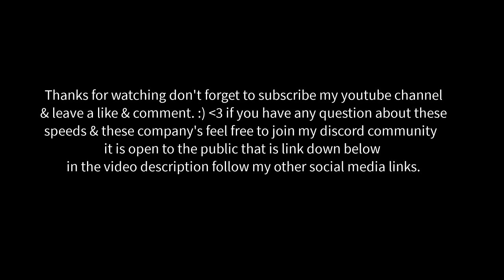AT&T Fiber VS Spectrum Gigabit Speed Test Comparison [ HD 1080p 4k ] ( Publish Posted Year - 2022 )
here is the results speed test at&t fiber & spectrum these company's wont even show you until you buy their services if you have any question or help needed feel free to join my discord  community

 Update; At&t fiber it used to be $60.00 a month sense now they added 2.0 it's now $80.00 a month.5.0 gig $110  a month

Spectrum honest reviews website page according their rating is 1.2 rating

To check and see if you have at&t fiber in you're area available click here;

Note: Not some fiber area are not currently available parts of the states just yet but they working on it please give them time when it becomes available at you're current address.

Update on GTCherryRed73 i am doing welll & okay i got me new apartment i  have finally  have everything  settling things down for now i am streaming on kick platform
i do have twitch but i hardly stream over their mostly on kick streaming feel free follow me their

DMCA Disclaimer; You as a person do not have the right to steal my copyrighted work any type of stealing on my content social will take force of action to take down or any other sites without my permission!!...